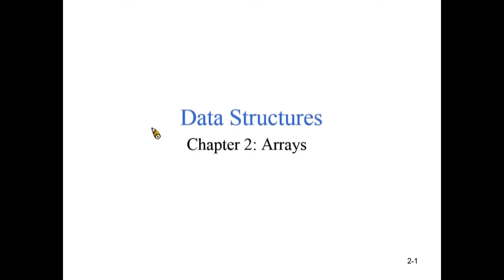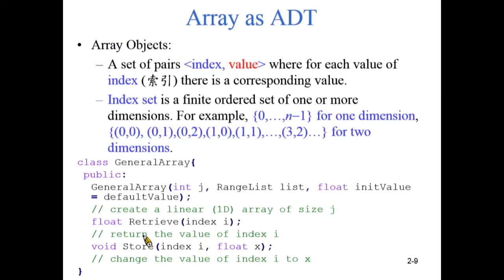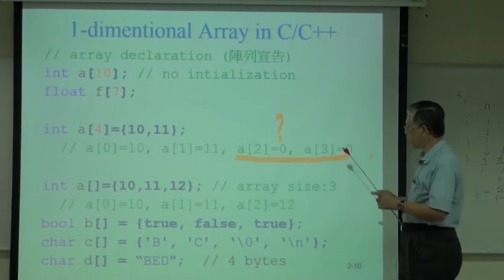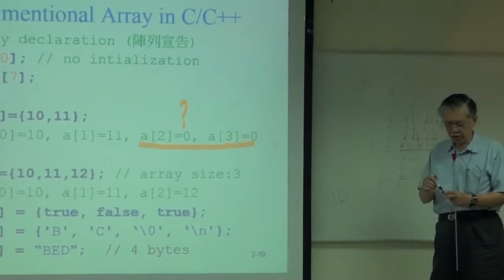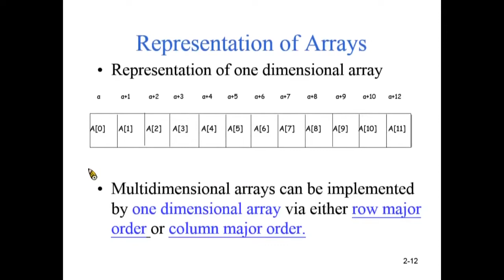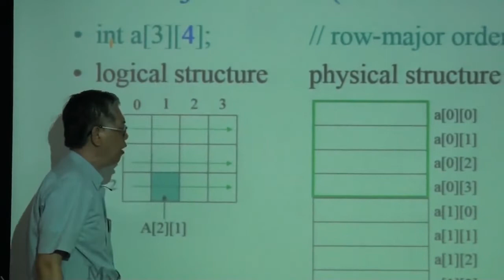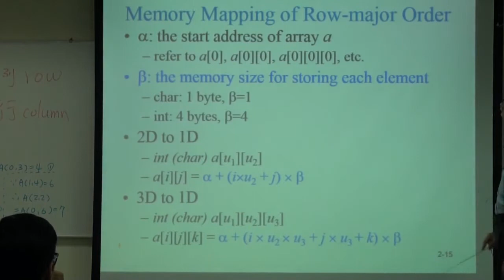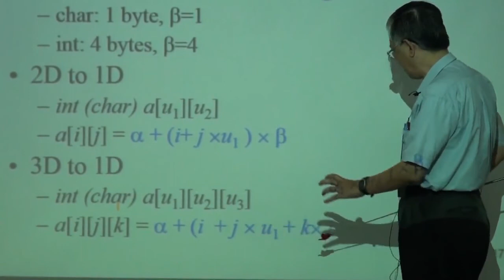資料結構99 ch5 1